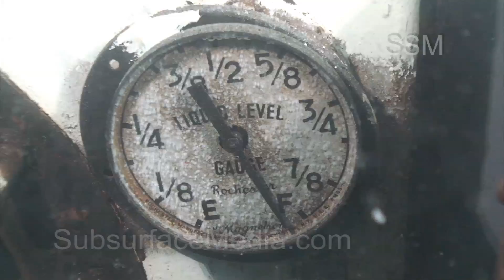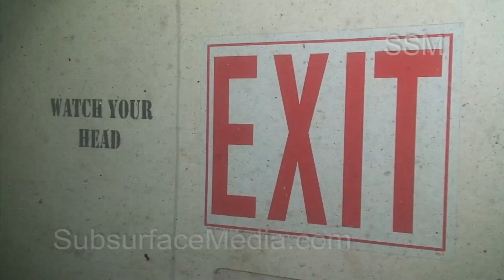Diving Inside the USCG USS Mohawk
HD underwater video of part of the interior of the USS Mohawk 3 hours after sinking on July 2, 2012.  Sink, lavatory, toilet, gauges, stairs, divers, hallway, murky, debris, valves.  Wreck diving.  Native 1080i high definition stock footage.  SSM Cat#20120702d.